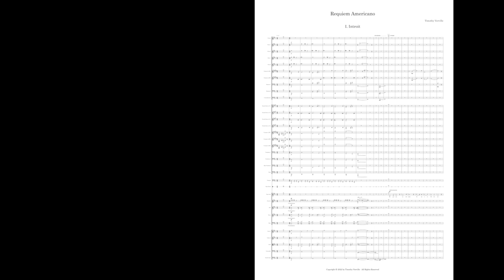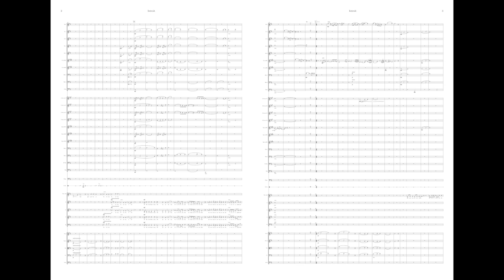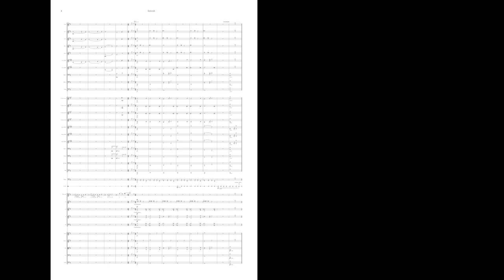Verville - Requiem Americano: I. Introit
The title of this work is a reference to the type of coffee Caffé Americano. The popular telling of how the beverage became named is that American soldiers overseas during World War II asked for their espresso to be served more similar to their regular coffee back home.

And in this way, Requiem Americano has been adapted to include "flavors" of the United States through the inclusion of folk, popular, and nationalistic music. Using this common vernacular makes the work approachable without sacrificing the depth of the subject matter.

The nine movement piece is bookended by the Introit and closing Hymnus Ad Exequias Defuncti (from the mid-late 4th century by Prudentius.) And between them, each movement addresses a different societal issue within the US, which are:

II. Kyrie: Civil War
III. Gradual, Tract: Social Isolation
IV. Dies Irae: Anti-immigration
V. Offertory: Hypercommercialism
VI. Sanctus: Gun Violence (School Shootings)
VII. Agnus Dei: Thoughts and Prayers
VIII. Libera me: Disproportionate Incarceration